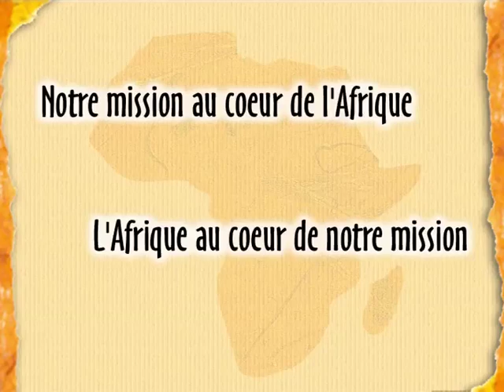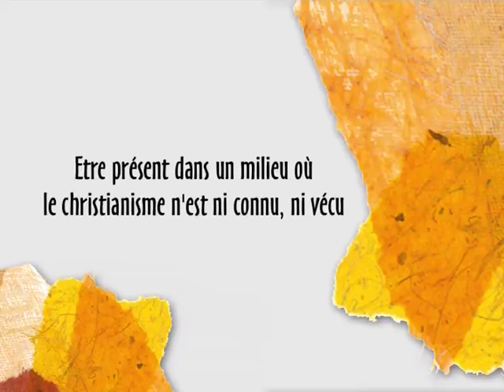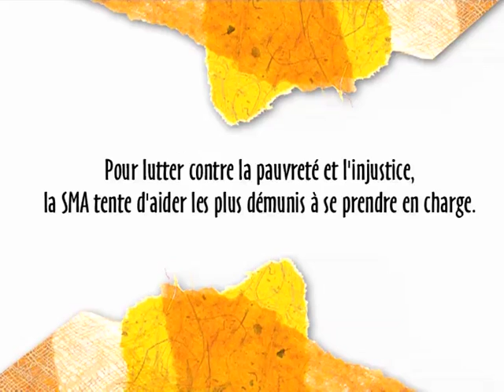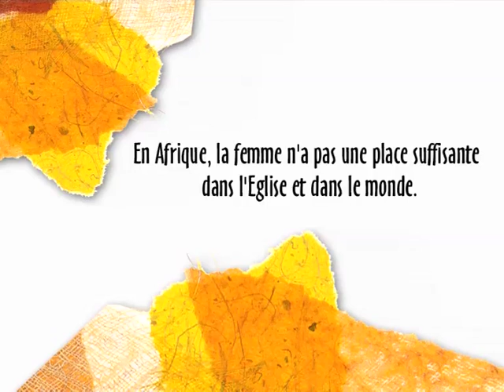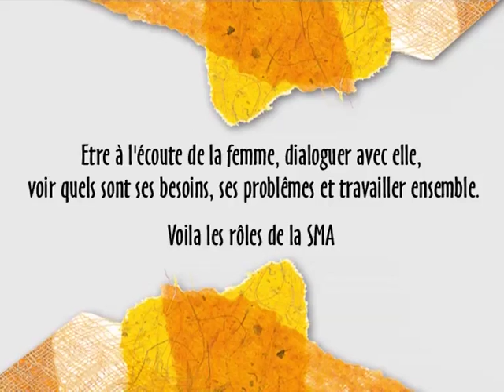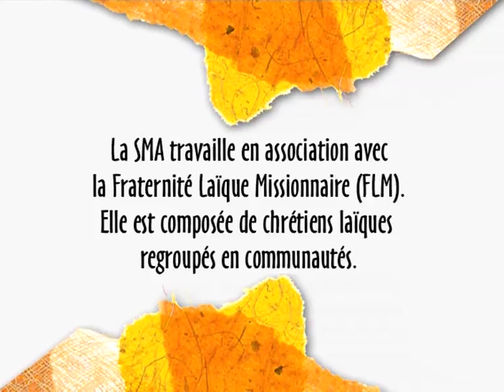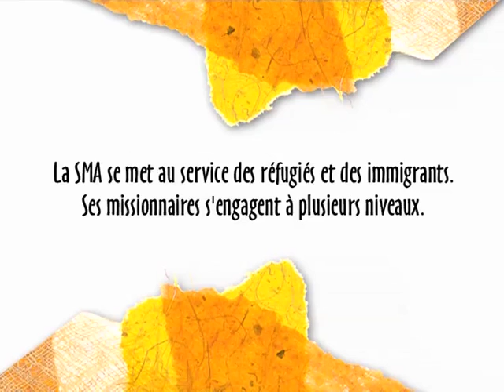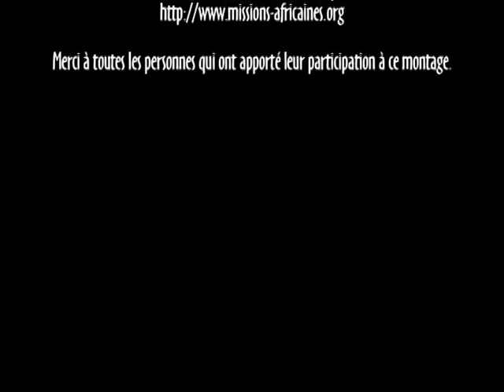Notre Mission au cœur de l'Afrique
Montage réalisé à l'occasion des 150 ans des Missions Africaines pour présenter cette congrégation. La Société des Missions Africaines est une congrégation missionnaire au service de l'Afrique et des Africains pour l'évangélisation et la promotion humaine et le développement durable.